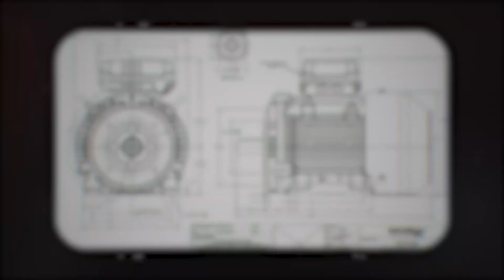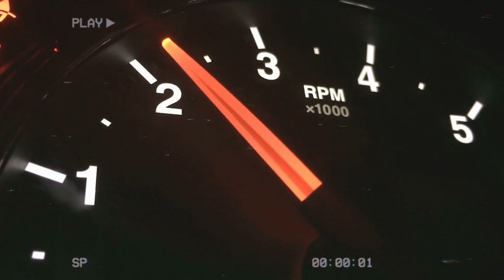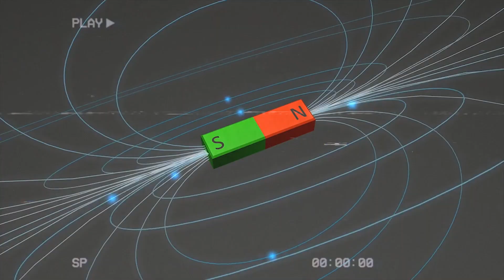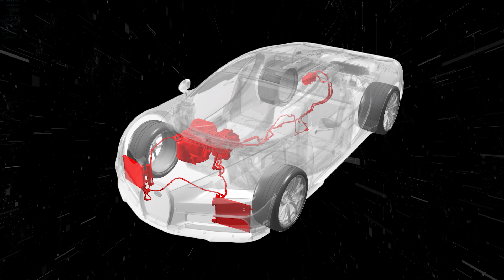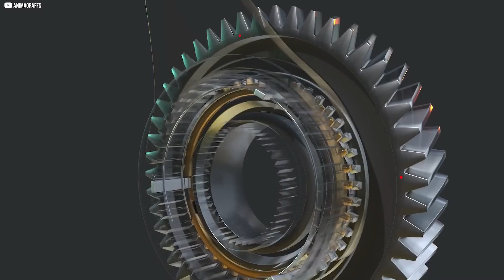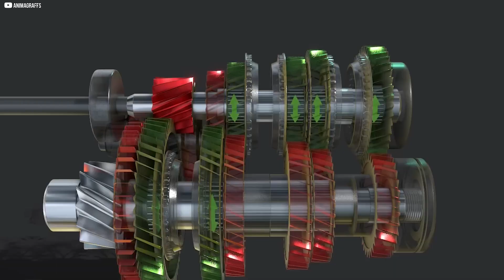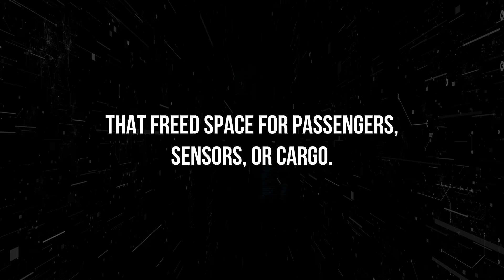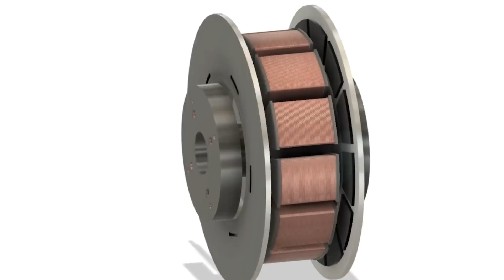From Sketch to Supercar: The Engine That Shouldn’t Exist!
What if one sketch could change the future of automotive design forever? 🚗💨
In this video, we take you inside the creation of a groundbreaking motor — a machine that defies engineering logic, challenges every industry rule, and pushes supercar performance to the next dimension.

From the first pencil line to the roaring final prototype, discover how visionary designers and engineers turned an impossible idea into a reality. This isn’t just another car — it’s a revolution on wheels.